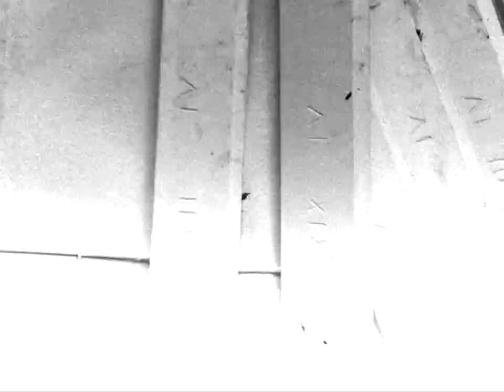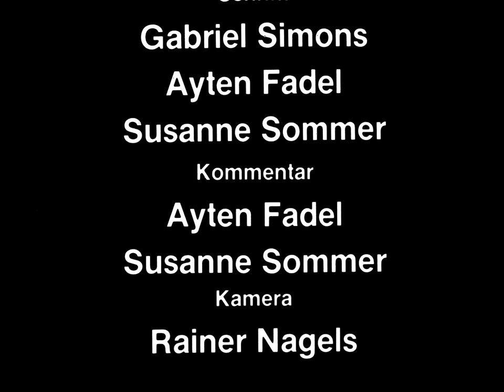Anbringen der Windmühlenflügel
Rheinisches Freilichtmuseum Kommern 1973 – 23 Min.
Aufnahme: Gabriel Simons; Schnitt: Ayten Fadel, Susanne Sommer; Kommentar: Susanne Sommer

Die Achtkant-Turmwindmühle im Freilichtmuseum Kommern erhält ein neues Flügelkreuz. Mit schwerem Hebezug lässt der Mühlenbauer die beiden Bruststücke zur Mühlenwelle hochziehen. An ihnen werden dann die vier Jalousieflügel, Flügel mit beweglichen Holzklappen, befestigt.

Diese Filmdokumentation ist auch auf DVD erhältlich (Signatur H 18). Informationen zur Bestellung finden Sie in unserem Filmkatalog